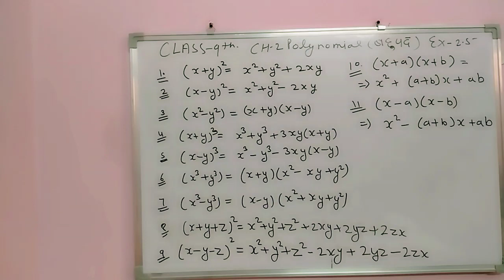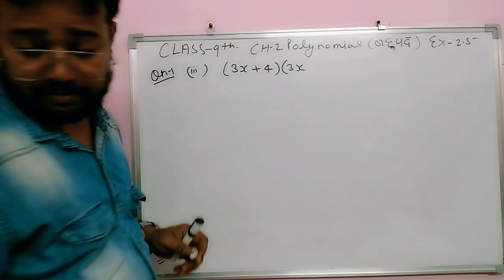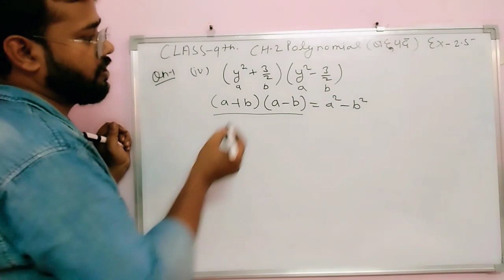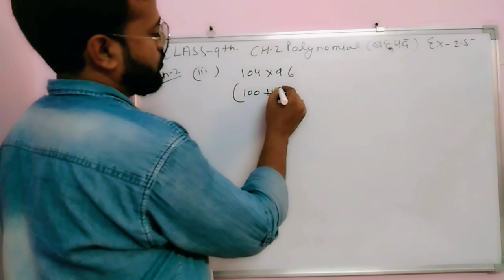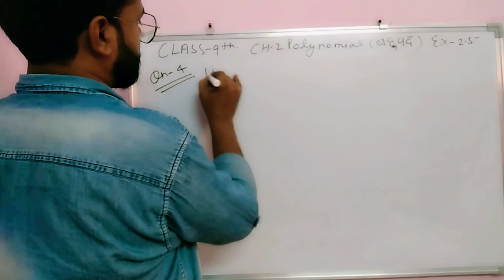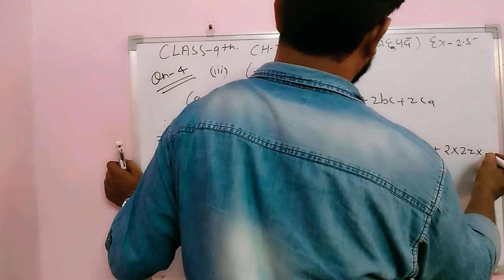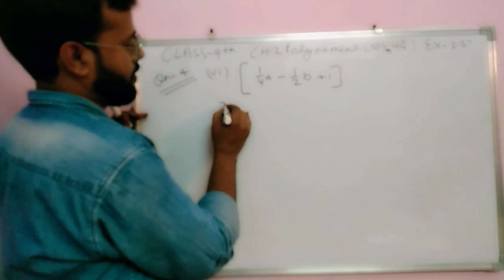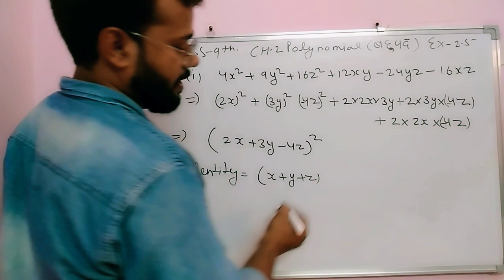EPISODE 12 ch-2 Polynomial ex-2.5 complete solution part-1 class-9th maths tgt & pgt by Nishant Sir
In this video EPISODE 12 ch-2 Polynomial ex-2.5 complete solution part-1 class-9th maths tgt & pgt by Nishant Sir we will learn about complete solution ex-2.5 chapter-2 polynomial upto question 4. ncert maths class-9th tgt and pgt maths by nishant sir. Due to major content we learn this ex-2.5 in three parts this is your first part so that episode will be break in three parts.
some important topics are
algebraic formulas. question-1 ex-2.5, question -2 ex-2.5 question -3 ex-2.5, question-4 ex-2.5.
 here we have all previous episodes i hope it will be helpful to you.